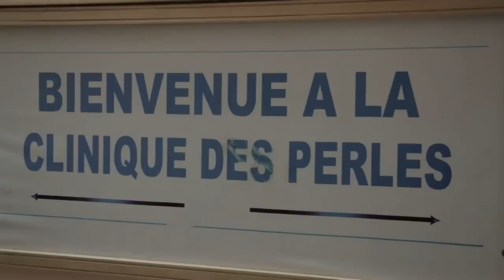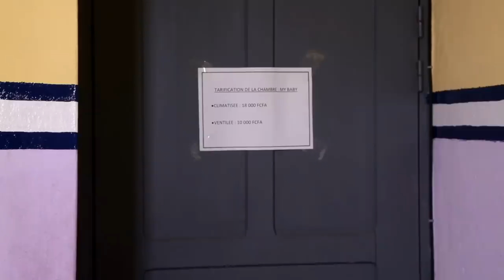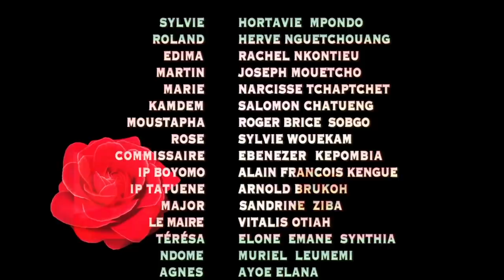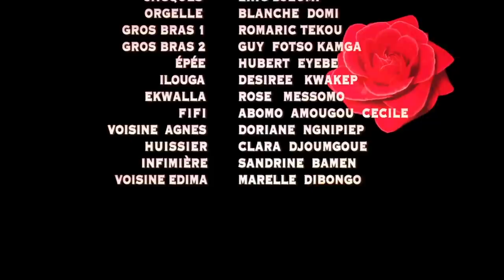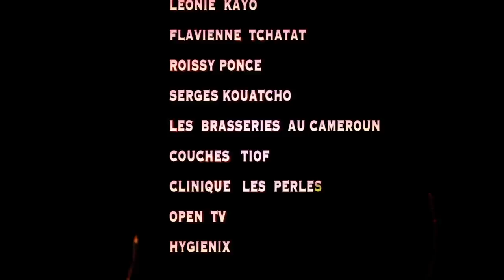OTAGES D'AMOUR - épisode #56 - La réconciliation (série africaine, Cameroun)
et appuie sur la CLOCHE pour être le premier informé des nouveautés ! Contre toute attente, Sylvie revient sur sa décision
et accepte se remettre avec Roland.

Clique sur tous les liens !

LOME VIVINA
goo.gl/5bSw6W